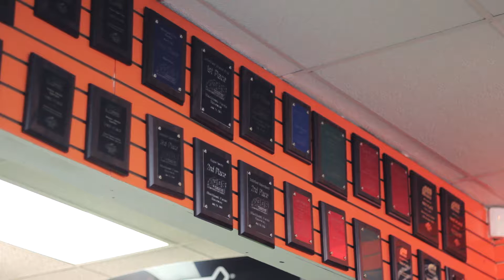Southeast Sales Powersports Introduction Video for 2015